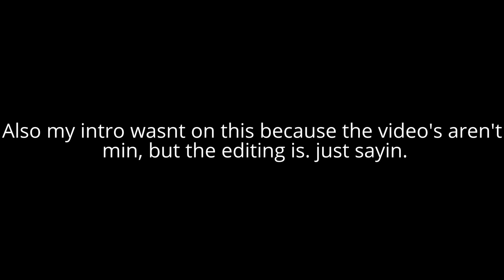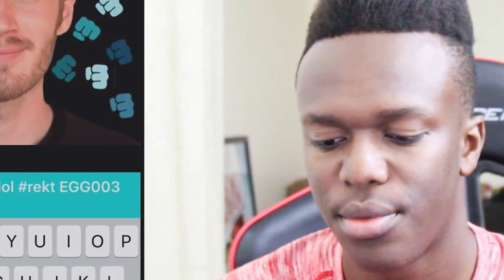YOUTUBERS Going SAVAGE!! LOL (no earphones PLZ)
i just realized theres a bunch of youtubers i should have added to this XDDDDDD
(I should have added stomedy in here XDDDDDDD)
(should have added comedy shorts gamer in here)
(should have added blastphamoushd in here)
(should have added spawngebawb in here)

anway here are deh links